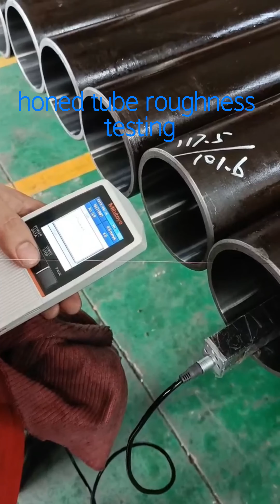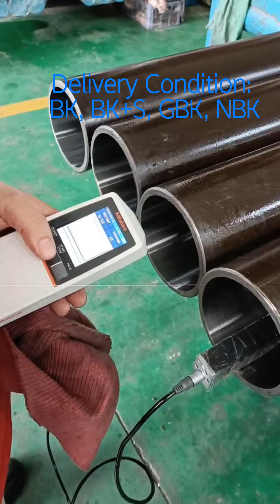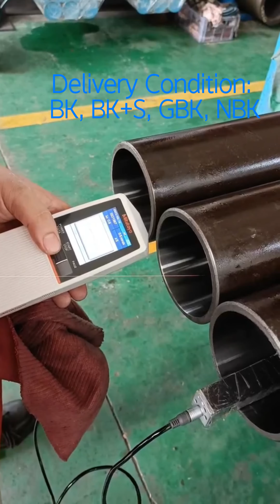Anbao Hydraulic/honed tube roughness testing/honed barrel/cylinder honed tubes/E355 honed steel tube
ANBAO HYDRAULIC is a professional manufacturer of Honed Tube and Chrome Plated Rod for hydraulic cylinder and pneumatic cylinder. Our main products are including honed steel tube, skived&roller burnished tube, seamless steel tube, clod drawn tube, hydraulic cylinder tubing, seamless steel pipe,  hard chrome rod for hydraulic cylinder and pneumatic cylinder. With its hydraulic tubes products marketing across the world, Anbao Group was accredited with ISO9001 and ISO14001 certification.

Over 30 years of experience we’ll ensure you get the best guidance

1.  35 years experience in production of  DIN/EN10305 seamless high precision tubes.

2.  Rich experience in working with customers from Europe,West Asia,South America,etc

3.  Samples can be delivered within 15 days after confirmation

4.  45 days as the production period and delivery after order confirmation.

5.  10,000 meters of  pre-honed seamless steel tubes at stock.

6.  200 sizes can be offered from ID:30mmxWT:5mm to ID:250mmxWT:25mm

7.  Third party inspection like:TUV,BV,SGS,etc accepted

8.  Professional team assists your special tube requirements.

9.  Other related tubes:Double wall bundy steel tube,seamless welded stainless tubes,EN10305-4 hydraulic steel tubes;etc